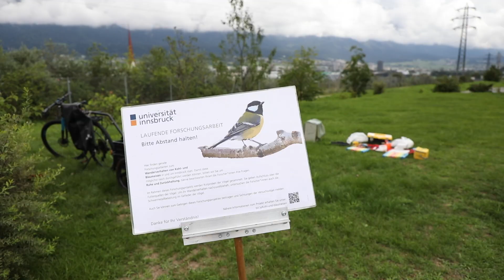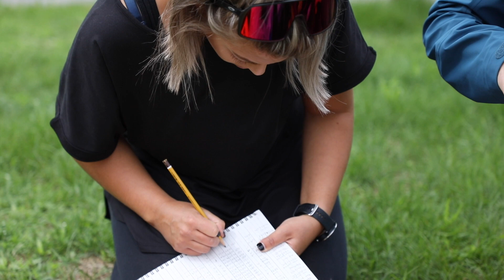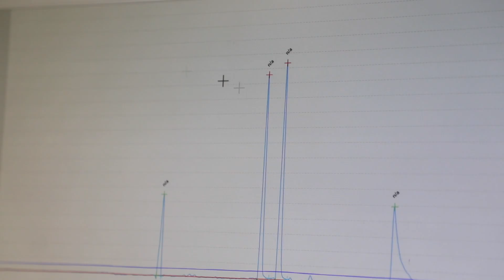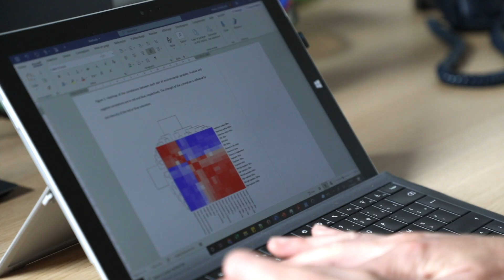Zoologie: wie werden Vögel durch Fütterung in Städten beeinflusst?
Zoologen der Universität Innsbruck untersuchen, ob und wie Vogelfütterung im Winter das Verhalten von Kohl- und Blaumeisen beeinflusst. Das Team rund um Marion Chatelain möchte wissen, ob die Vögel wegen des menschengemachten Futterangebots im Winter lieber in Städten leben. Und ob das Auswirkungen auf den körperlichen Zustand und die Fortpflanzung hat.

Zoologists at the University of Innsbruck are investigating whether and how feeding birds in winter influences the behaviour of great tits and blue tits. The team around Marion Chatelain wants to know whether the birds prefer to live in cities in winter because of the man-made food supply. And whether this has an impact on their physical condition and reproduction.

Das Video enthält Aufnahmen von pixabay.